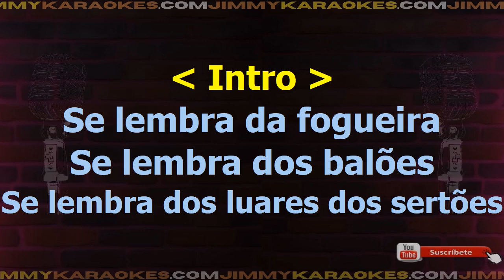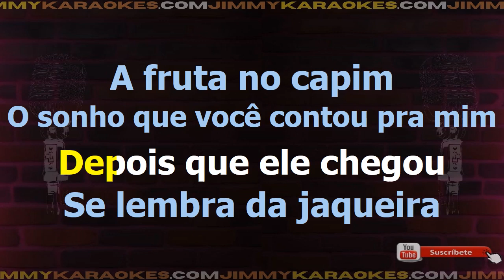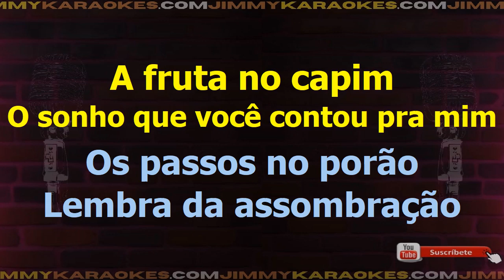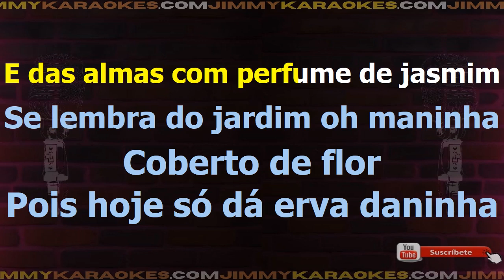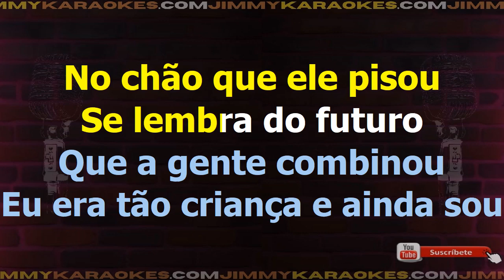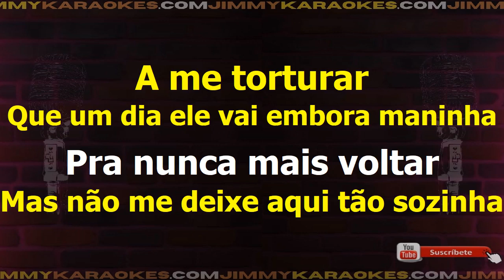Chico Buarque Maninha Karaoke